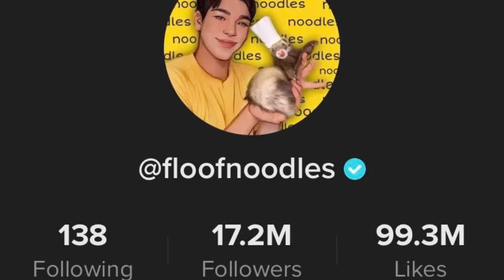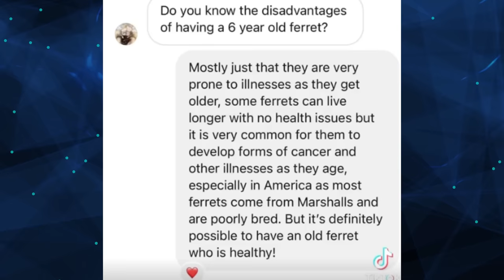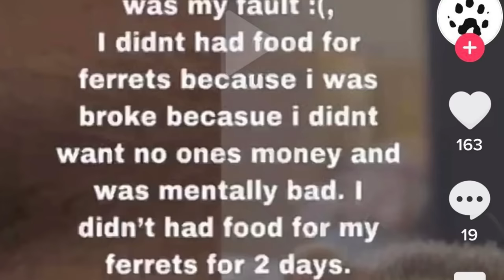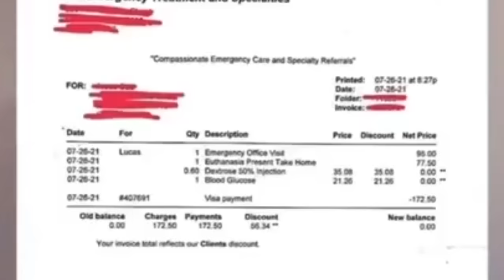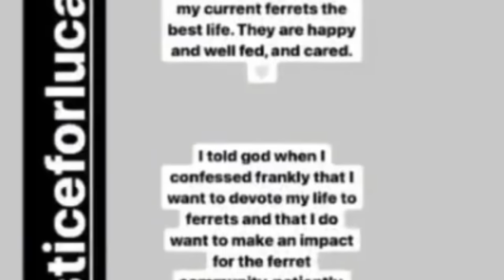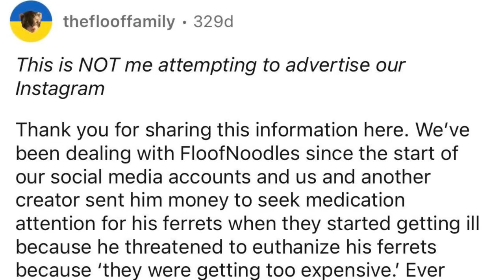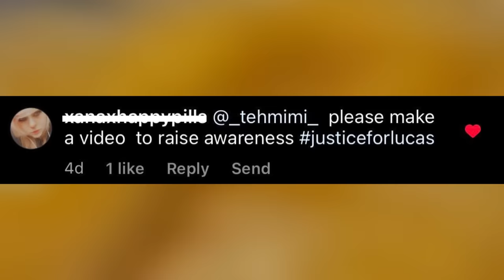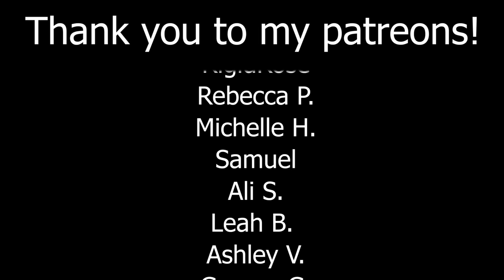The truth about this TikTok pet account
The truth about this TikTok pet account... An account called Floofnoodles is very popular on TikTok for his ferret videos, but has been silencing concerns about the way he treats his pets. Many of his viewers do not know the incidents involving his late ferret, Lucas, and how the story about him continues to change as time goes on. TikTok itself does not seem to care about the mistreatment of pets as long as it comes from viral accounts that use their animals for growth.